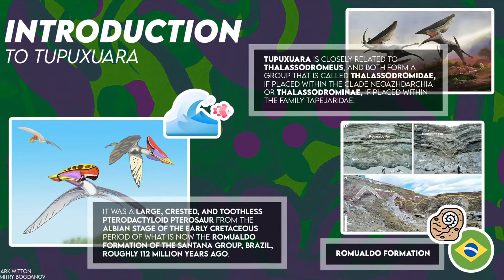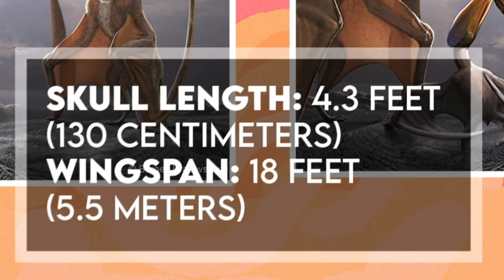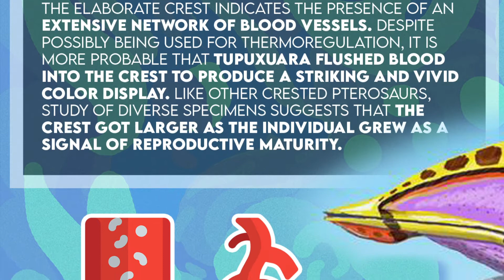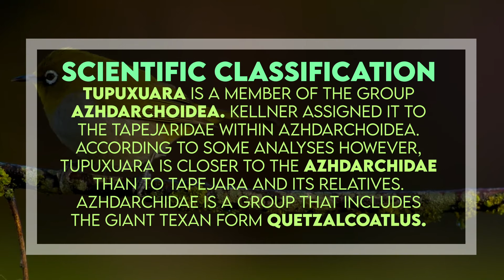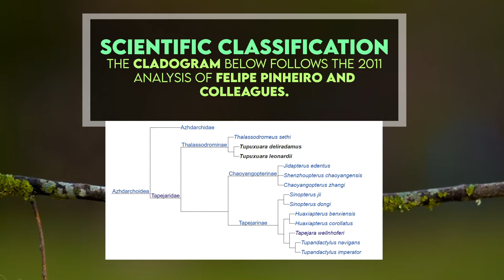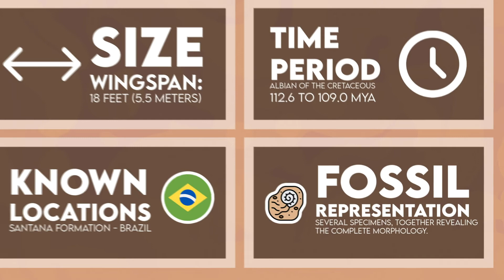Tupuxuara - Fish-Eating Ancient Pterosaur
Hi, welcome to Enchiridion. I am very excited to share with you these facts on Tupuxuara!

Tupuxuara was a diurnal pterosaur that lived close to the sea, and is considered to have hunted for fish, and thus having a piscivorous diet. It was a large, crested, and toothless pterodactyloid pterosaur from the Albian stage of the Early Cretaceous period of what is now the Romualdo Formation of the Santana Group, Brazil, roughly 112 million years ago. Tupuxuara is closely related to Thalassodromeus, and both form a group that is called Thalassodromidae, if placed within the clade Neoazhdarchia or Thalassodrominae, if placed within the family Tapejaridae.

The genus was named and described by Alexander Kellner and Diógenes de Almeida Campos in 1998.

The holotype, MN 6591-V, was discovered in the Early Cretaceous Albian Stage of what at the time was known as the Santana Formation, currently known as the Romualdo Formation of Brazil. It consists of a snout and some partial wing bones.

Mature individuals of Tupuxuara longicristatus had a back-swept crest arising from the snout. Later, more fossil material was discovered, each unique and showing considerable variation in morphology. On the one hand, some researchers assume there are different species present while others explain this as intra-specific variability, the source being a difference in age or sex.

In 1994, Kellner named a second species: Tupuxuara leonardii. The specific name honors Giuseppe Leonardi. The holotype is MN 6592-V, a fragmentary skull with a rounded crest. Other similar material has been referred to Tupuxuara leonardii. The largest skulls have a length of 4.3 feet, or 130 centimeters, suggesting a wingspan of 18 feet, or 5.5 meters.

In 2009, a third species was named, this time by renowned paleontologist Mark Witton: Tupuxuara deliradamus. The holotype is SMNK PAL 6410, a skull. Another skull is the paratype: KPMNH DL 84.

Tupuxuara means “Familiar spirit”. The generic name Tupuxuara refers to a familiar spirit from the mythology of the Tupi, a group indigenous to Brazil.

It was named by Kellner & Campos in 1998.

It belongs to the Kingdom Animalia, the Phylum Chordata, the Order Pterosauria, the Suborder Pterodactyloidea, the Clade Azhdarchoidea, the Genus Tupuxuara, and the Type Species Tupuxuara longicristatus.

Tupuxuara is a member of the group Azhdarchoidea. Kellner assigned it to the Tapejaridae within Azhdarchoidea. According to some analyses however, Tupuxuara is closer to the Azhdarchidae than to Tapejara and its relatives. Azhdarchidae is a group that includes the giant Texan form Quetzalcoatlus.

The cladogram below follows the 2011 analysis of Felipe Pinheiro and colleagues.

Below is a cladogram showing the phylogenetic placement of Tupuxuara within Neoazhdarchia from Andres and Myers of 2013.

While it was once suggested that Tupuxuara was a piscivore, or fish-eater, at the coasts of South America, other hypotheses include the possibility that it was a frugivore, or fruit-eater. Nonetheless, based on its azhdarchoid affinities, it was most probably a terrestrial carnivore or omnivore. The closely related Thalassodromeus was specialized for larger prey, while both Tupuxuara species lacked such specializations.

Species include the type species: Tupuxuara longicristatus, and other species like Tupuxuara leonardii and Tupuxuara deliradamus.

It was a terrestrial carnivore or omnivore, though some suggest piscivorous or frugivorous specialization.

It had a wingspan of 18 feet, or 5.5 meters.

It has been discovered in the Santana Formation in Brazil.

It lived during the Albian of the Cretaceous, 112.6 to 109.0 million years ago.

Fossil representation includes several specimens, together revealing the complete morphology.

Table of Contents:
0:00 - Introduction
0:41 - Discovery
2:33 - Description
2:57 - Naming
3:08 - Named By
3:13 - Scientific Classification
4:13 - Paleobiology
5:03 - Species
5:16 - Diet
5:24 - Size
5:29 - Known Locations
5:33 - Time Period
5:40 - Fossil Representation
5:46 - Outro

Sources:
Tupuxuara. (2021, March 19).
D. (n.d.). Tupuxuara.
Witton, M. (2009, July 21). A new species of Tupuxuara (THALASSODROMIDAE, AZHDARCHOIDEA) from the Lower CRETACEOUS Santana formation of Brazil, with a note on the nomenclature OF Thalassodromidae.